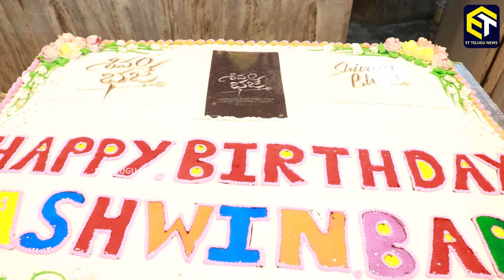Hero Ashwin Babu Cake Cutting Visuals At Sandhya Theater | Shivam Bhaje Team | ET Telugu News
ET Telugu News ' is purely Entertainment based Channel. All Tollywood Movie Updates, Latest Telugu Trailers Reactions , Public Opinions , Trending News , Gossips , Celebrities  Interviews & News , Influencers Interviews and  much more can be found in this channel.